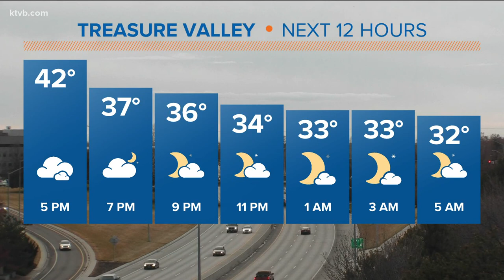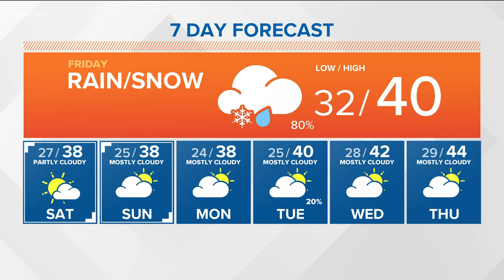Weather forecast for Friday, January 8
Rick Lantz says there's a possibility of a rain/snow mix on Friday. Cooler, more seasonal temps heading into the weekend. High of 40 degrees.